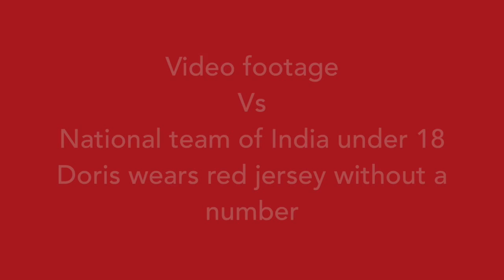Hockey beurs Amerika Doris extra footage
College field hockey recruiting video Doris